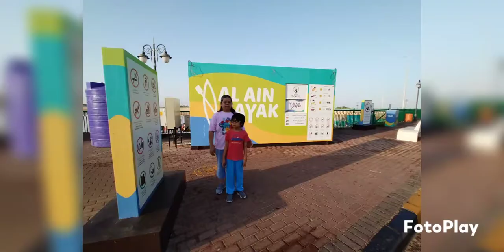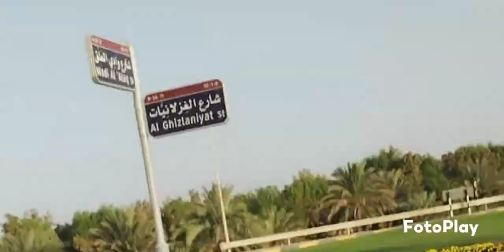Vlog#3 Green Mubazzarah Park